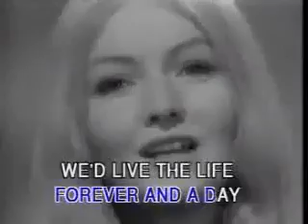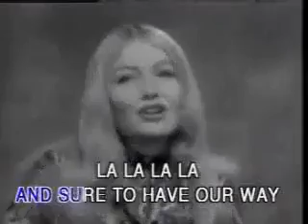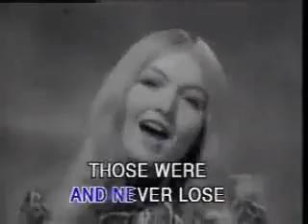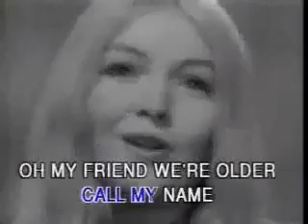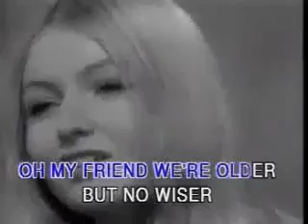Mary Hopkin - Those Were The Days